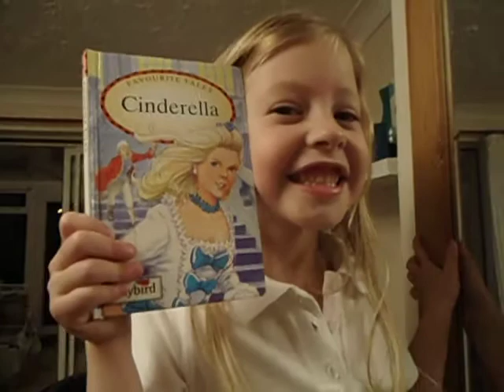cinderella look a likey?